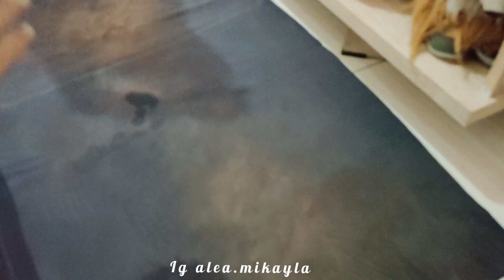BELANJA JAJAN GOPEAN 100RB DAPAT 1 KARDUS | MASAK | SETRIKA BAJU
Assalamualaikum

Link ruang tamu

Link bagian kamar

Link dapur dan ruang makan